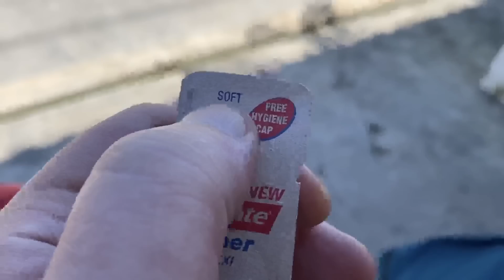Przywitałem go chlebem i wódką